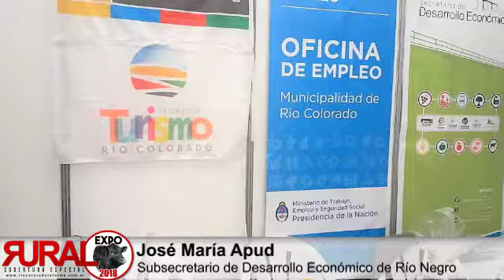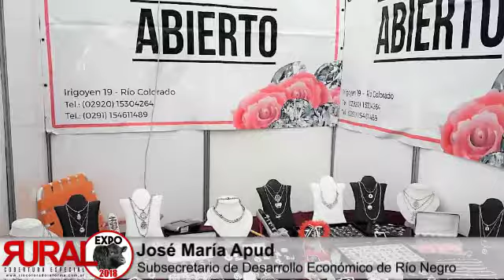José María Apud subsecretario de Desarrollo Económico de Río Negro